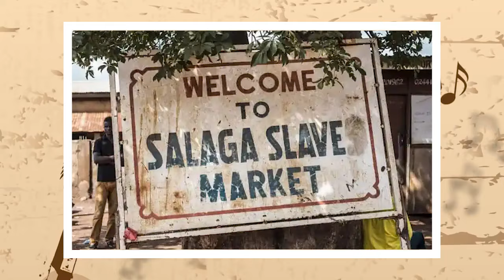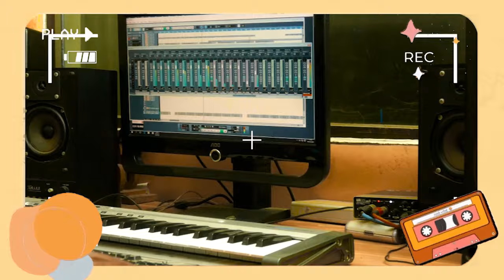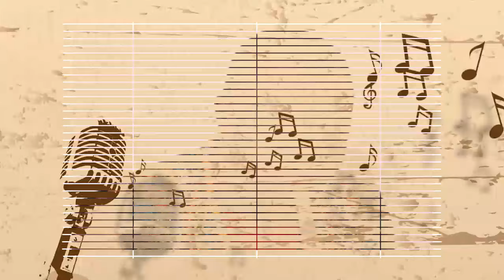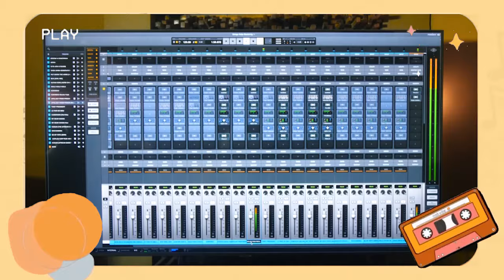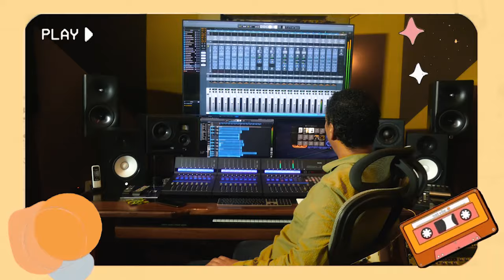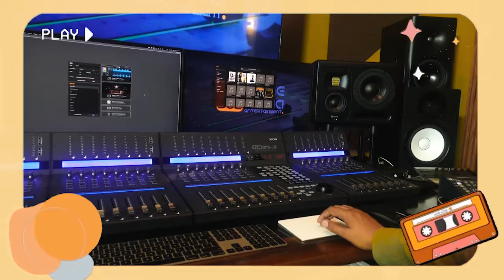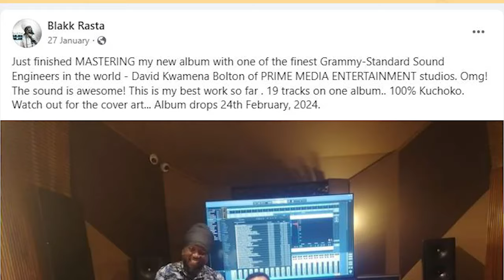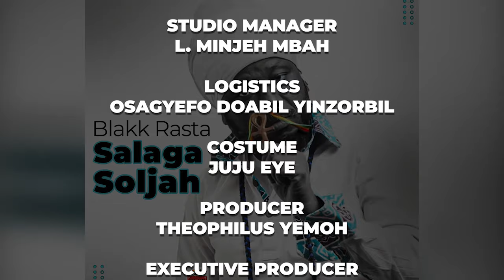THE STORY BEHIND THE SALAGA SOLJAH ALBUM...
BLAKK RASTA TELLS THE WHOLE STORY BEHIND TH BIGGEST REGGAE ALBUM ...SALAGA SOLJAH... AFRICA'S BIGGEST REGGAE/KUCHOKO ALBUM